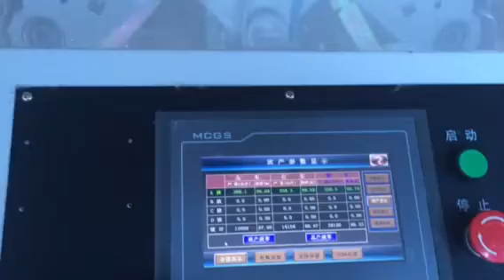DX231D Doubling Winder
DX231D Doubling Winder, for mixing winding 2-3 plys yarns into same ply thread, used before TFO twisting machine preparing winding.